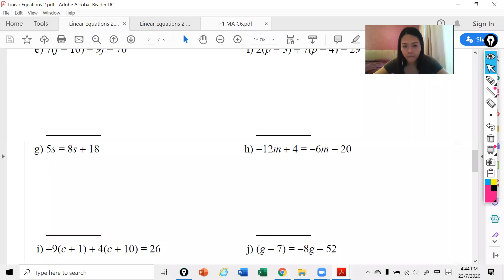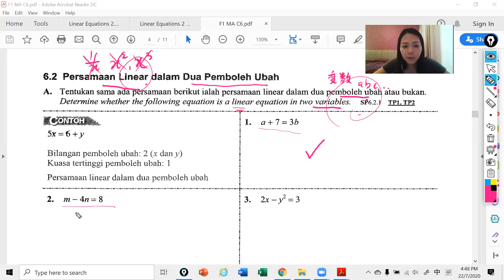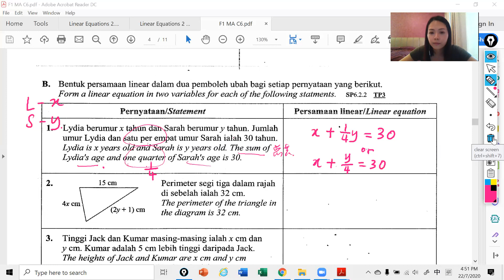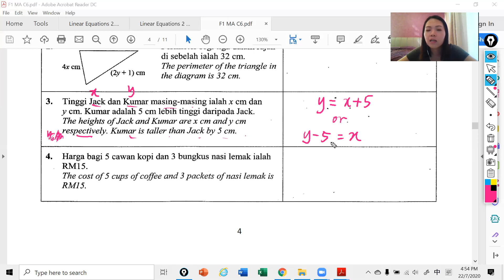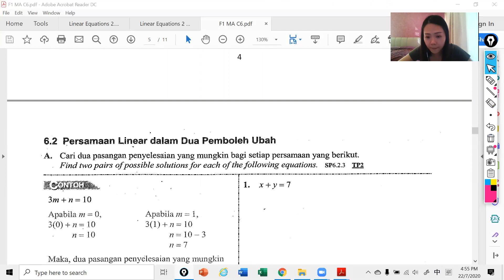MA F1 200724 Session 4